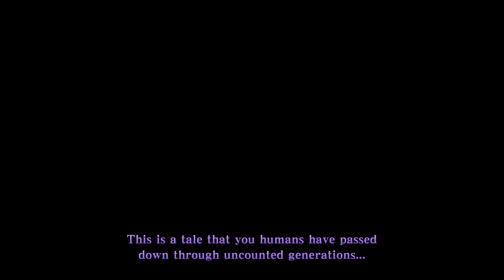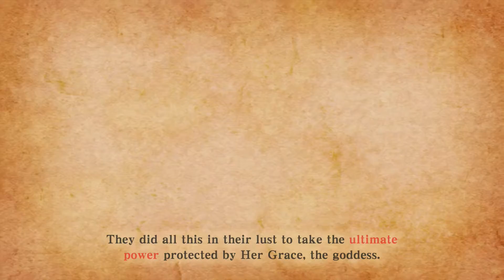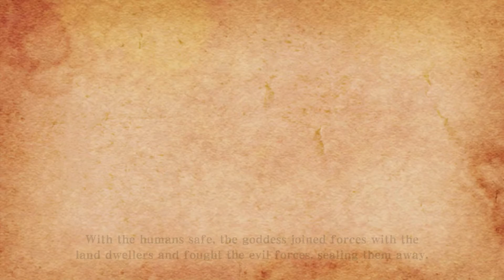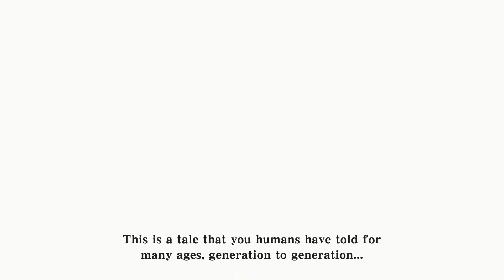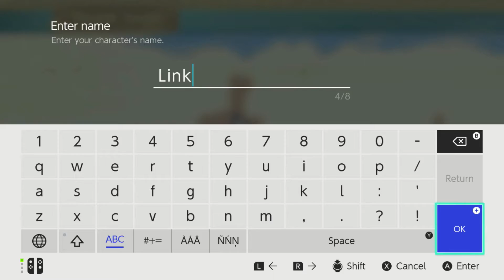Zelda Skyward Sword #1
My first video playing the new Zelda Skyward Sword for Nintendo Switch with my dad. It's pretty tempting to steal that dog... hopefully we're going to play the whole game.